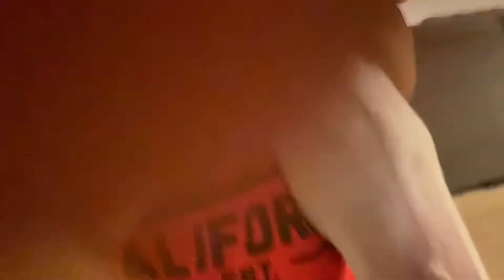Showing my dog when the couch is flipped over! (This vid is ez)